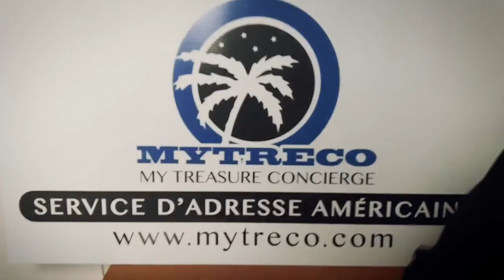MyTreco - Marco Teasdale Fondateur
Marco Teasdale, fondateur de MyTreco, nous explique le fonctionnement de ce service Canada-États-Unis pour vos achatsl.